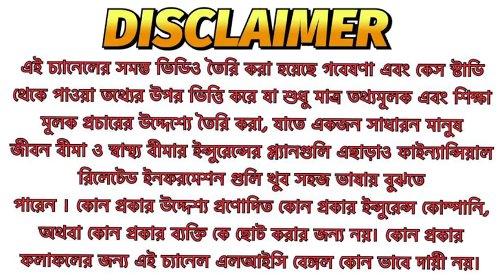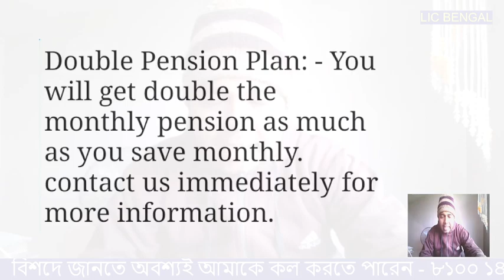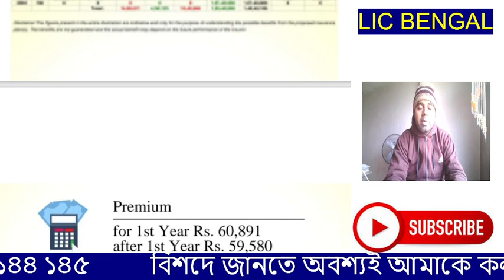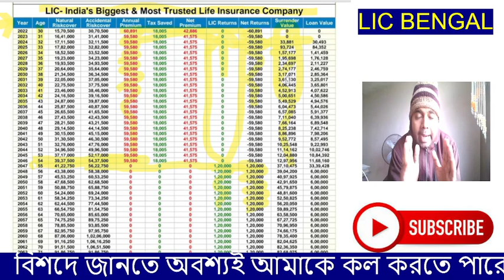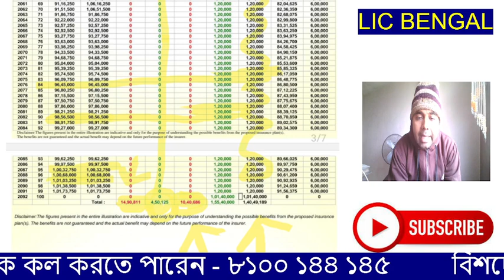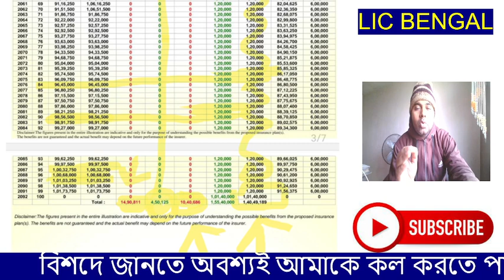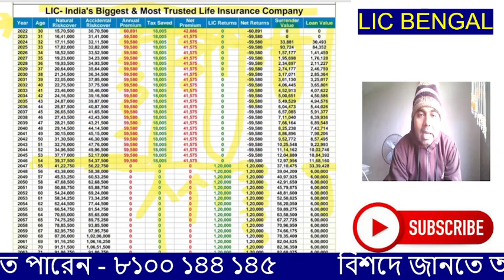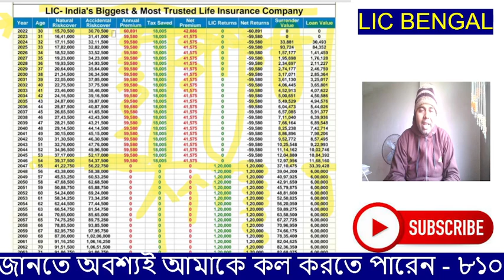LIC Huge Return Plan|Post No 107|LIC Best Return Plan|Best LIC Policy|LIC Pension Plan|LIC Annuity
hello friend, This is Kaustav Mukherjee. Today in this video i'll tell you related

Cover Topic :-